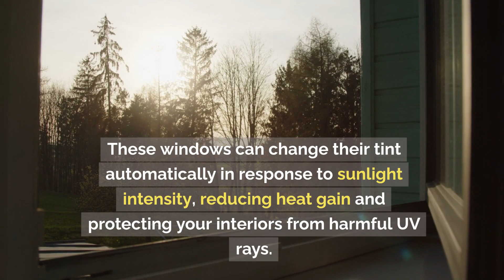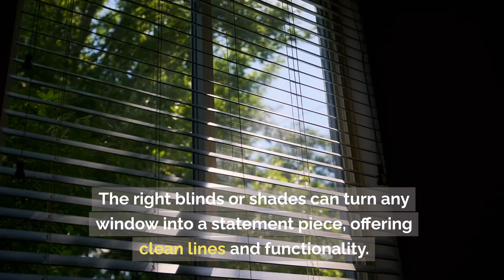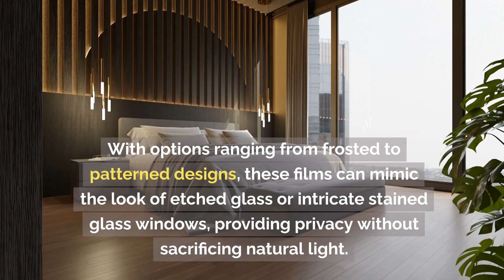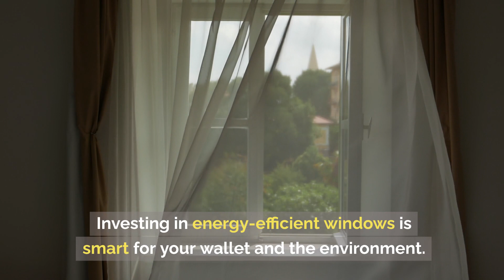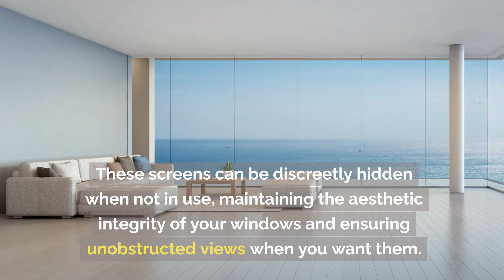Window Makeover: 10 Ideas To Save Energy & Elevate Style!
Discover how window upgrades can enhance your home's energy efficiency and style!

Enhancing your windows not only elevates the aesthetic appeal of your home but also improves functionality, merging beauty with utility.

This video delves into ten transformative ideas that promise to revamp your windows and enrich your living experience.

Smart Windows: Embracing Technology for Enhanced Living

Smart windows represent the cutting edge of home technology, offering unprecedented control over your environment.

These windows can change their tint automatically in response to sunlight intensity, reducing heat gain and protecting your interiors from harmful UV rays.

Some models even allow manual control via smartphones, enabling you to adjust the opacity for privacy or clear views.

Tinted Windows: Combining Privacy with Sun Protection

Window tinting is more than just an aesthetic upgrade; it's a shield against the sun's harmful UV rays and a barrier to your privacy.

Tinted windows can reduce energy costs by keeping your home cooler and protecting your furnishings from sun damage while maintaining your view of the outside world.

Window tinting is a versatile solution that serves multiple purposes: it enhances privacy, blocks UV rays, and reduces heat buildup, all while adding a sleek, uniform look to your home's exterior.

Curtains and Drapes: Softening Your Space with Textiles

Curtains and drapes are the quintessence of window decor, offering endless possibilities to infuse your rooms with colour, texture, and pattern.

They can set the mood of a space, from airy and light with sheer fabrics to regal and grounded with rich velvets or brocades.

Blinds and Shades: Sleek Solutions for Light and Privacy

The right blinds or shades can turn any window into a statement piece, offering clean lines and functionality.

Innovations in this space include motorised options that raise or lower with the touch of a button and materials that improve insulation and control light.

Cellular shades, in particular, offer exceptional energy efficiency, trapping air in distinct pockets to create a barrier against heat and cold.

Shutters: Adding Architectural Interest

Shutters add texture and depth to your home's exterior, offering timeless elegance that complements any architectural style.

 Interior shutters provide a unique aesthetic and practicality, allowing you to adjust the light entering a room without compromising privacy.

On the other hand, exterior shutters can protect windows against the elements and enhance security, all while adding to your home's curb appeal.

Soundproofing: Creating a Serene Sanctuary

In our increasingly noisy world, soundproofing your windows can significantly enhance the tranquillity of your home.

Specialised window treatments and glazing options can reduce street noise, neighbourhood sounds, and other external disturbances, creating a serene and peaceful interior.

Soundproofing is especially valuable in urban environments, where noise pollution can disrupt the tranquillity of your home.

Decorative Films: Styling with Patterns and Textures

Decorative window films offer an affordable and flexible way to add personality and style to your windows.

With options ranging from frosted to patterned designs, these films can mimic the look of etched glass or intricate stained glass windows, providing privacy without sacrificing natural light.

Energy-Efficient Windows: Investing in Sustainability

Investing in energy-efficient windows is smart for your wallet and the environment.

These windows are designed to minimise heat transfer, keeping your home cooler in the summer and warmer in the winter, which can lead to significant savings on heating and cooling costs.

Window Boxes and Planters: Bringing Nature Closer

Window boxes and planters are a charming way to add a touch of nature to your home's facade.

Filled with colourful flowers, herbs, or greenery, they can brighten your windows and provide an ever-changing decor element.

Retractable Screens: Enjoying the Breeze without the Bugs

Retractable screens provide the practical benefits of traditional screens—protection from insects and debris—while preserving the visual appeal of your windows.

These screens can be discreetly hidden when not in use, maintaining the aesthetic integrity of your windows and ensuring unobstructed views when you want them.